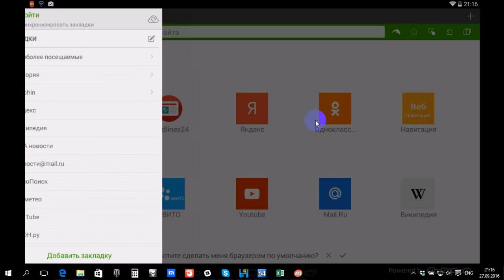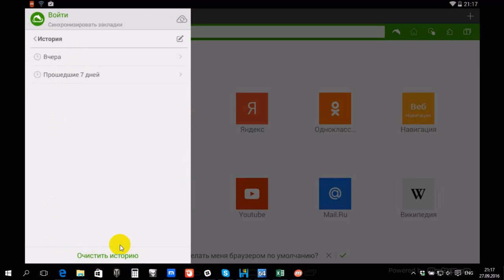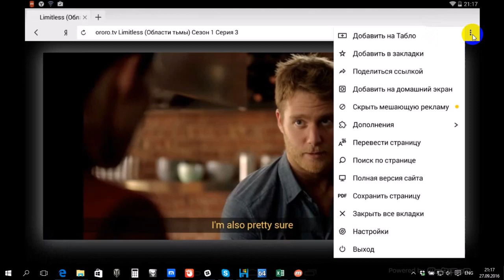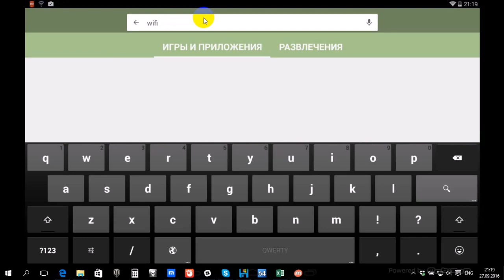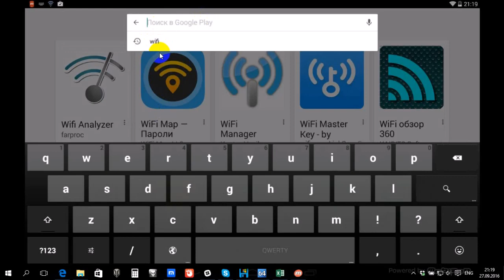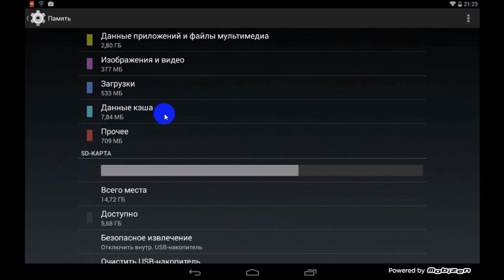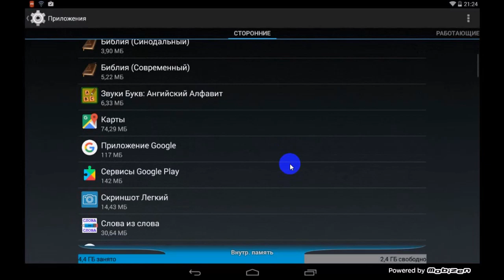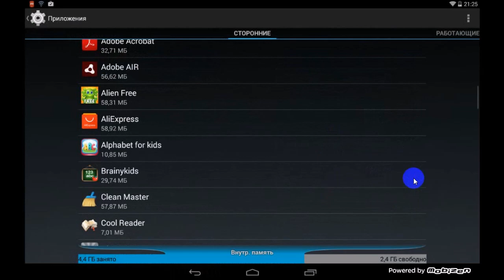Как очистить кэш на Android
Наверное, каждый пользователь смартфона или планшета на Android замечал, что спустя несколько недель или месяцев устройство начинает работать медленнее или свободного места в памяти практически не осталось. На эти негативные явления очень сильно влияют временные файлы, которые засоряют телефон и вызывают вышеупомянутые проблемы. Это называется словом кэш и его необходимо периодически чистить. Как очистить кэш на Android вы узнаете в нашем видео.